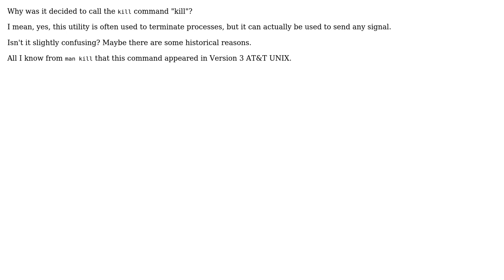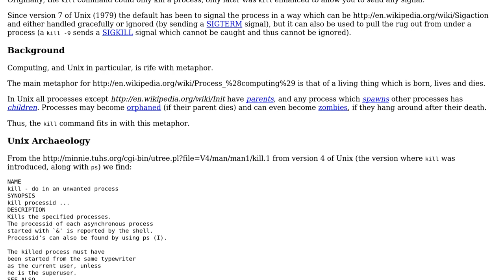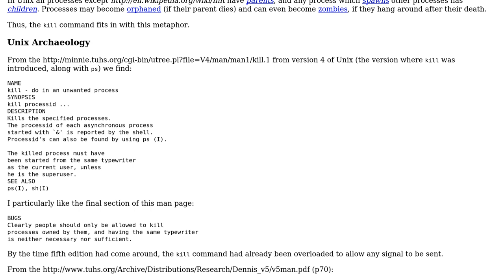Why is the "kill" command called so? (3 Solutions!!)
Why is the "kill" command called so?

With thanks & praise to God, and with thanks to the many people who have made this project possible! | Content (except music & images) licensed under CC BY-SA | Music | Images & others | With thanks to user shabunc user mouviciel user Mark Booth user jlliagre user gnat and the Stack Exchange Network Trademarks are property of their respective owners. You are responsible for your own actions.